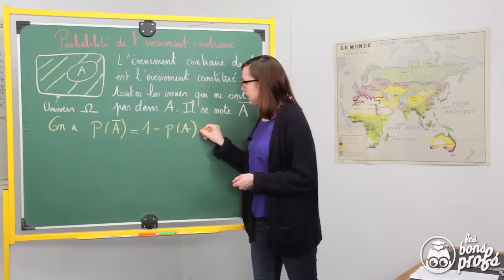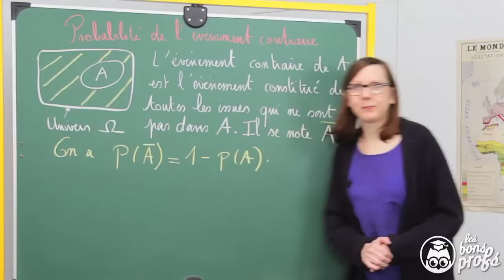Probabilité d'un événement contraire - Le rappel de cours - Maths terminale - Les Bons Profs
Un rappel de cours fait par un prof de maths sur les probabilités d'un événement contraire. Pour plus de vidéo sur ce chapitre, RDV